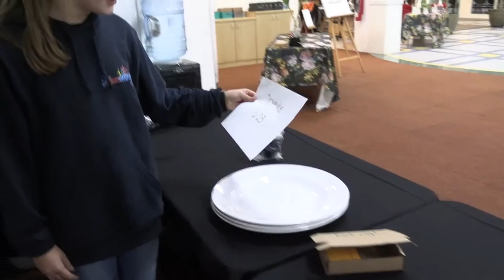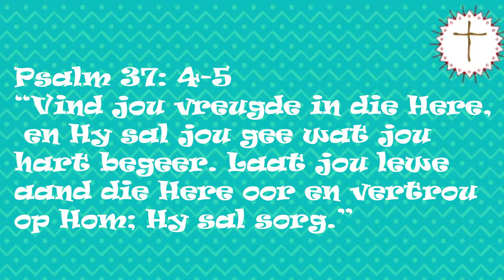(KruisKids) Leidraad 6: Vreugde in die Here